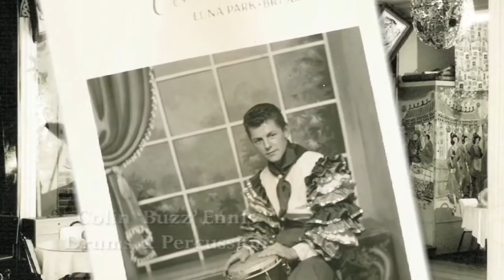The Last Dance at Cloudland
Song by Leah Cotterell and Helen Russell. This clip was built from collected images donated to the oral history project, 'Foolish Things' (2003) by Brisbane musicians and music lovers with Cloudland souvenir photographs. Produced in association with The Queensland Music Festival and the Museum of Brisbane.